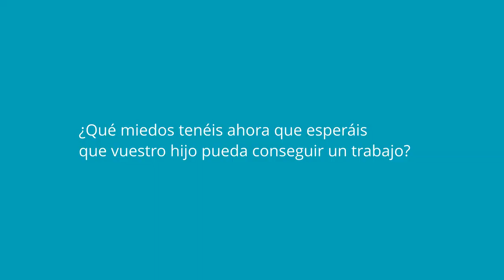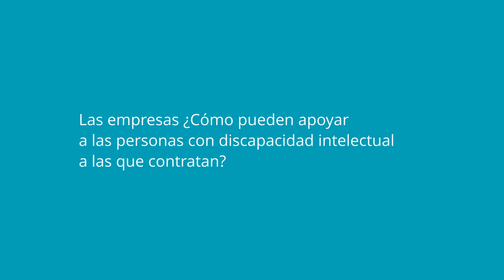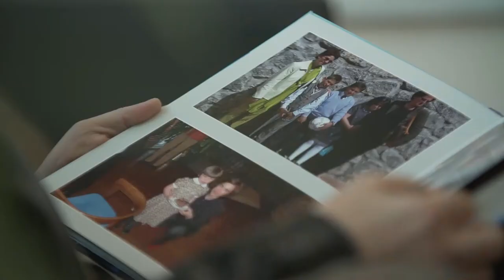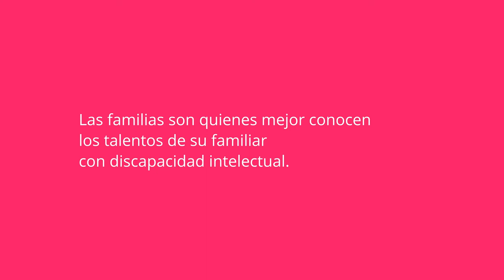El papel de las familias | My Talents For Diversity | Plena inclusión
En este video hablamos de la figura y el papel de la familia en el acceso de las personas con discapacidad intelectual, TEA y parálisis cerebral al empleo en empresas.

Es uno de los videos del Proyecto Europeo My Talents For Diversity, en el que participa Plena inclusión España junto a otras organizaciones de países como Estonia o Bélgica, coordinadas por la Plataforma europea de la discapacidad intelectual Inclusion Europe.

Este proyecto pretende sensibilizar a empresas, administraciones públicas y otros empleadores, sobre los beneficios de esta gestión de la diversidad y de la contratación de personas con discapacidad intelectual, TEA o parálisis cerebral, además de orientarles sobre las adaptaciones que pueden ser más beneficiosas para estos trabajadores y trabajadoras.